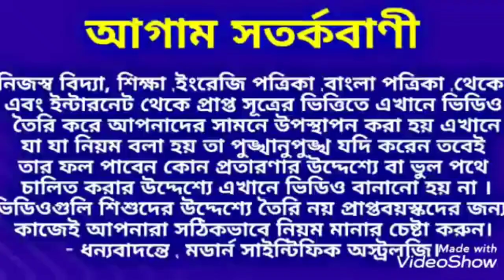গুরু পূর্ণিমার দিন এই কাজ করুন প্রচুর অর্থ ও সৌভাগ্য আসবে । গুরুপূর্ণিমা GuruPurnima.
গুরু পূর্ণিমার দিন এই কাজ করুন প্রচুর অর্থ ও সৌভাগ্য আসবে।